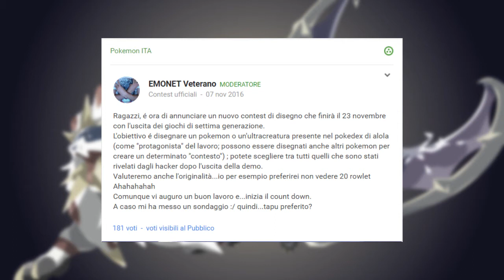SPECIALE 100 ISCRITTI- premiazione contest di disegno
Benvenuti sul canale di Pokemon ITA! Ecco i disegni dei partecipanti al contest organizzato sulla community!
Complimenti a tutti per il bel lavoro e congratulazioni al vincitore!

Sarà esaminato dai moderatori della community e caricato se approvato dagli stessi. Il tema, ovviamente, è "POKEMON", non esitate ad inviare il vostro video e non dimenticate di dare un'occhiata alla community G+ di Pokemon ITA!